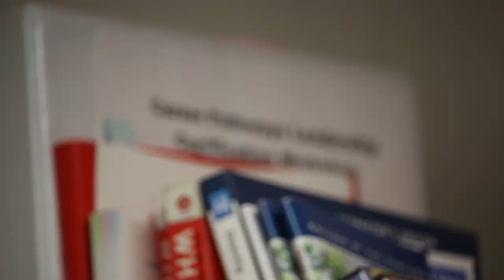PATHWAY LAW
Jorge Luis Aguila shows us that while Law school may seem like a daunting task, the College of the Canyons Law Pathway, is making things a bit easier.